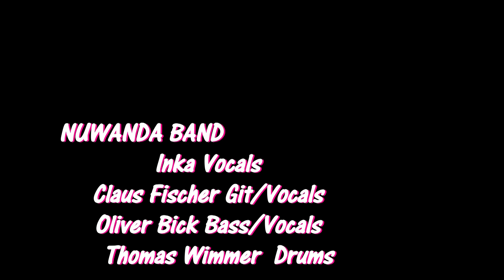200% Rock 'N' Roll_Nuwanda_Good Golly Miss Molly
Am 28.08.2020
Batschkapp Sommergarten FRANKFURT

Nuwanda- Vocals
Claus Fischer – Git. /Vocals
Oliver Bick- Bass/ Vocals
Thomas Wimmer- Drums